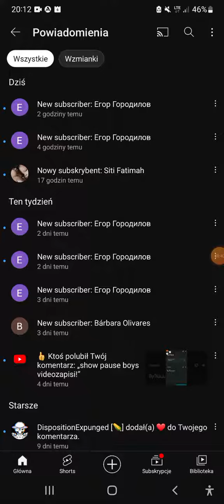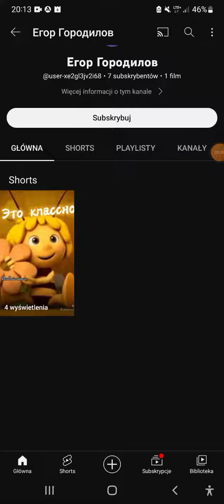егор голодилов - sftcp2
this user is resubbing on me, so he should be blocked!